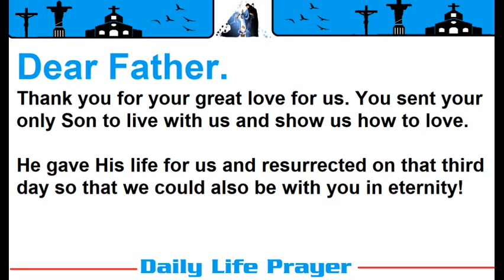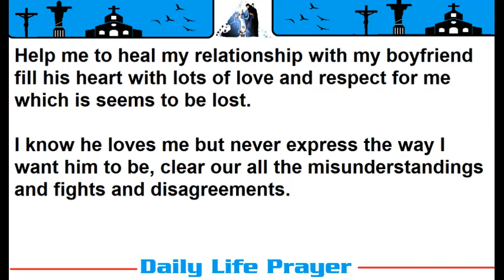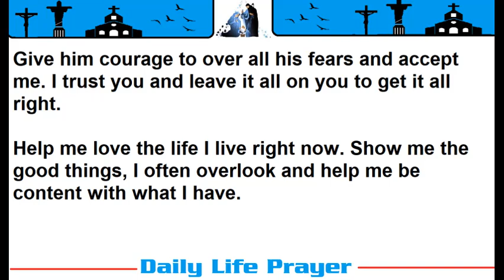Miracle Prayer for love life - Catholic prayer for boyfriend come back again in life with Bibel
Pastor John Scottish
Available on Whats App Also
Get Quick Solution 24*7 Available